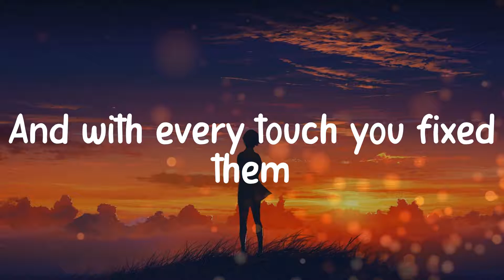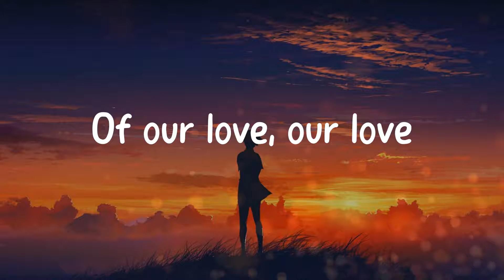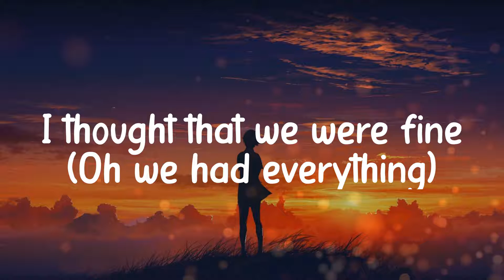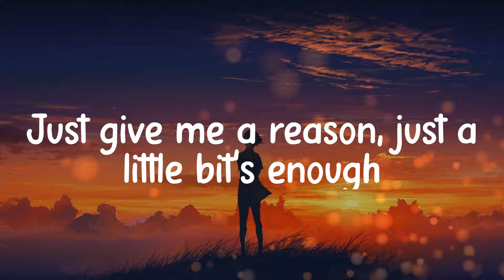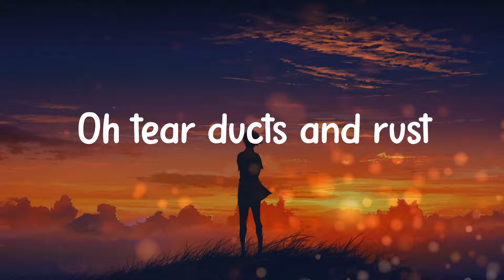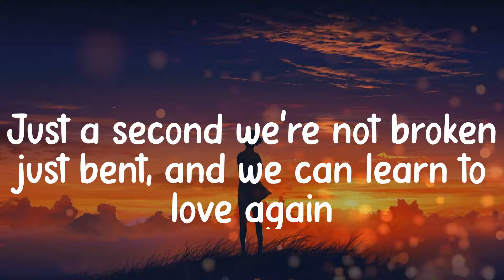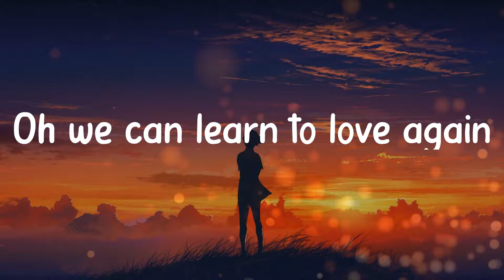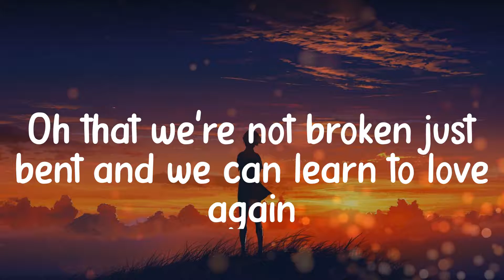P!nk - Just Give Me a Reason (Lyric video)